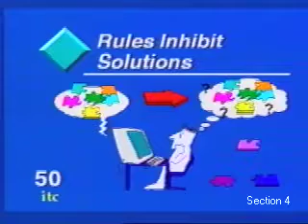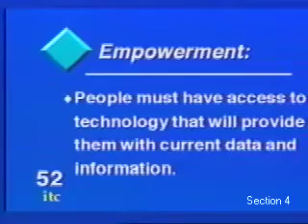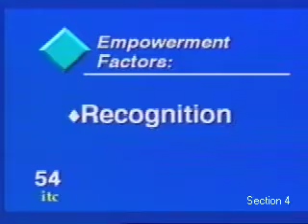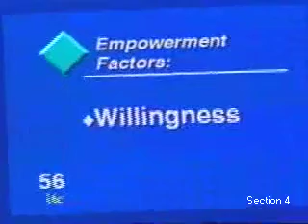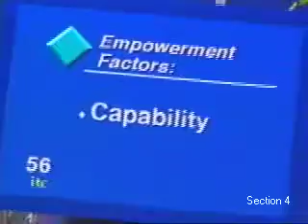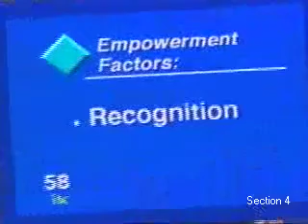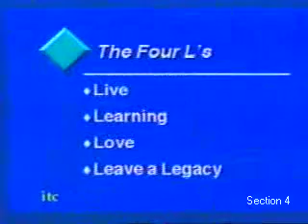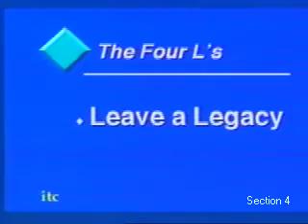Leadership and Empowerment: Strategies for a World-Class Enterprise (Part 4)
Close

Leadership and Empowerment: Strategies for a World-Class Enterprise

Presenter: Thomas Hinton

Leadership and empowerment are concepts we cannot see, touch or smell. However,all managers today are evaluated in terms of the results they achieve with their workforce through the application of these concepts.

Successful organizations promote effective leadership and empowerment at all levels. In recent years we have seen a number of well-known corporations fall prey to competition and international market dynamics; the internal crises they all suffered have demonstrated the lack of leadership and ineffective distribution of power within many organizations, including the most "powerful" in past decades.

Raising an organization to world-class levels is not only a desirable goal today, but a crucial imperative in today's sophisticated global business environment. This applies to private enterprise, government, educational institutions or professional and service organizations; global competition now mandates world-class quality and competitiveness.

This exciting videoconference presents proven leadership strategies and empowerment concepts that translate directly into higher levels of performance and productivity in any organization.